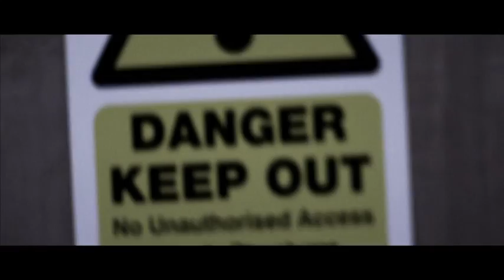Codebreaka - It takes one to make a change (Haringey's TYIP)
Comus Productions delivered this music video for Haringey's team of Key Workers, who were referred to a group of boys by local Police, aged between 11 and 17, that were considered at risk of gang culture in their local area in Tottenham. Nick Bedu of Comus had been filming workshops, held weekly, to document the project which grew organically, resulting in the team wishing to create a 'youth-led' music video featuring a character called Codebreaka. In the eyes of the boys, this evil character was to symbolise the oppressive Postcode War engulfing urban communities. The music and lyrics came from the boys: "It takes one to make a change - and change to make the world". I was assigned to deliver this idea and went into consultation with some friends at DoubleNegative, who were finishing Iron Man 2 and had some time for me. I interpreted a character for them and designed a storyboard to work without a budget, organising a professional 3D animation team, installed to ensure the idea could be composited into the edit without too much initial development; essentially to find a second round of funding with a view to establishing an Educational Franchise in partnership with Haringey Borough. The concept was emphatically hailed a success at launch, held at Jackson's Lane in late February 2010, and the boys have since gone on to receive awards for recognition of their strength and commitment to the project and now look to a healthy future as young and budding professionals. Special thanks must go to the Key Workers who were magnificent in the boys' development, as well as to the Director Teddy Nygh and his team, who filmed on a RED cam using a jimmy jib (crane) and were accompanied by a full set of dancers, make-up, wardrobe and numerous support staff.